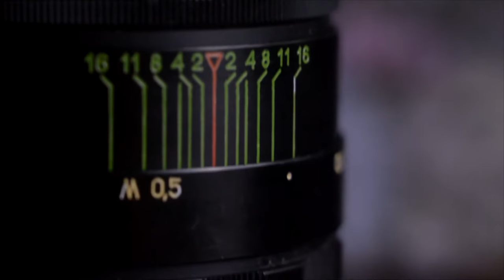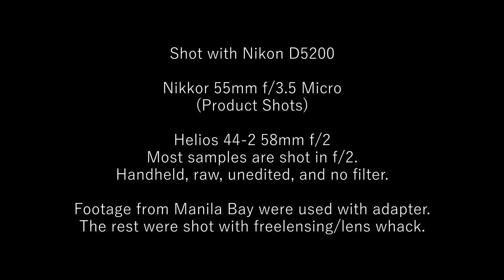Helios 44-2 58mm f/2 with Infinity on Nikon D5200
Modded to have focus to infinity when used on any Nikon SLR.

This mod allows me to use an M42 to Nikon adapter without a glass element, yet still focus to infinity without degrade in image quality.